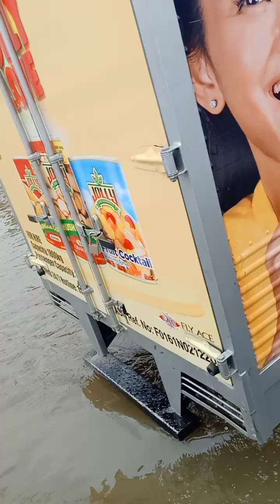baha SA bulacan